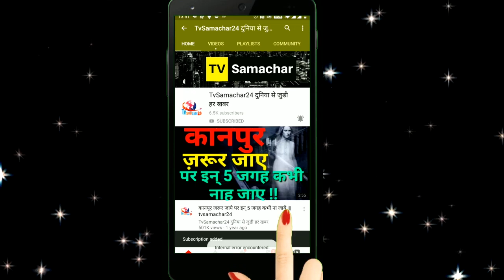शहनाज के शो की कई बातें सामने लाए गौतम गुलाटी | Gautam Gulati Talks About Mujhse Shaadi Karoge